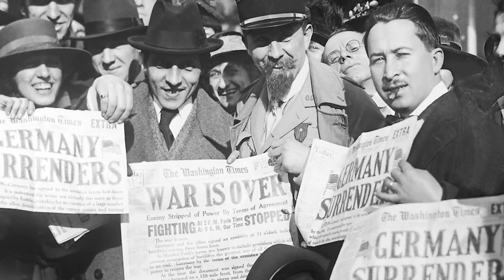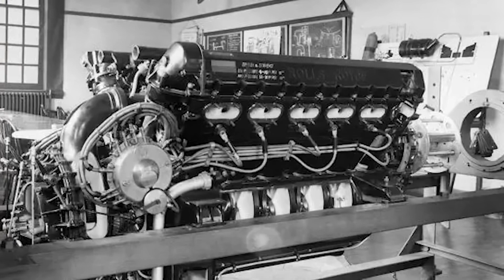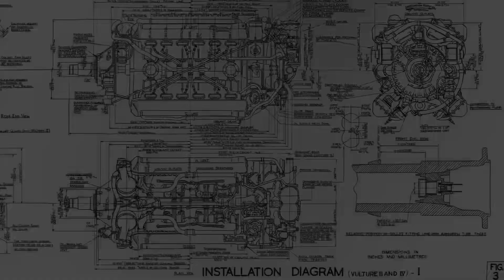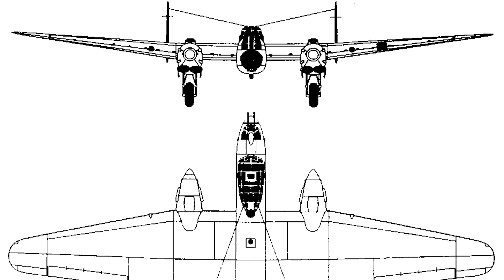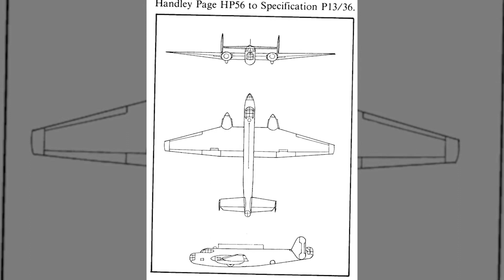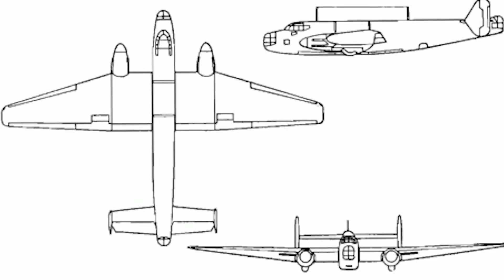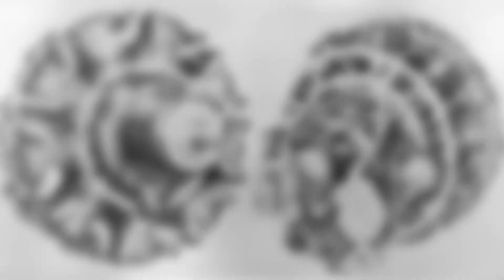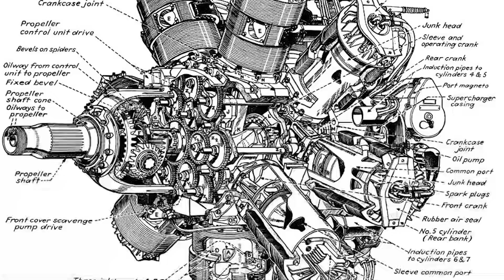Do Manchester ao Lancaster: O Nascimento e Sua Evolução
Mergulhe na história épica do bombardeiro Lancaster na Segunda Guerra Mundial com este vídeo. Aprenda sobre as incríveis missões que esta aeronave realizou, seu impacto dramático na guerra e a contribuição inestimável que fez para a história. Acompanhe a jornada do Lancaster desde a sua origem em uma aeronave Ávoro anterior até se tornar uma lenda. Descubra como a Rolls-Royce desempenhou um papel crucial no desenvolvimento de motores para aeronaves e como a guerra influenciou a evolução da Força Aérea Real. Este vídeo é repleto de fatos interessantes e detalhes surpreendentes, tornando-o imperdível para todos os entusiastas de história militar.

👉  Este canal foi criado em colaboração com @warsoftheworld1945

00:00:02 - Introdução e História do Bombardeiro Lancaster
00:00:58 - O surgimento da Força Aérea Real e início do desenvolvimento do Ávoro Manchester
00:02:25 - O papel da Rolls-Royce no desenvolvimento e desafios do motor
00:05:10 - Primeiro voo e problemas iniciais do Manchester
00:07:46 - Potencial do Manchester e competição com a Handley Page
00:10:13 - Problemas contínuos com o motor Abutre e compromissos de desempenho
00:13:00 - Primeira missão de combate do Manchester e desafios operacionais
00:17:03 - Casos de falhas e problemas persistentes com o Manchester
00:20:16 - Últimas missões e fim da produção do Manchester
00:23:05 - Desenvolvimento de alternativas ao Manchester: Handley Page Halifax e Rolls-Royce Merlin
00:25:58 - Nascimento do Lancaster a partir do Manchester
00:26:51 - Memória e legado do Manchester